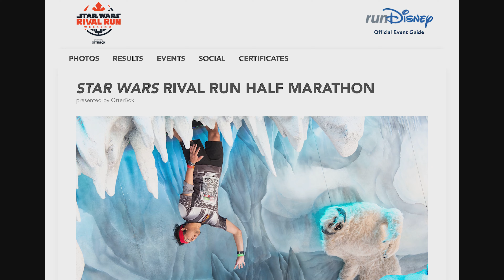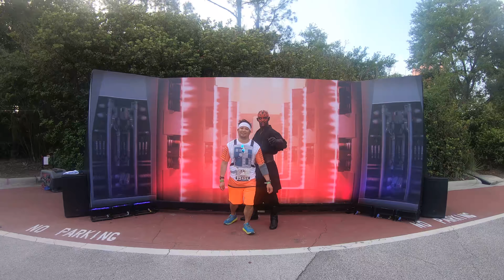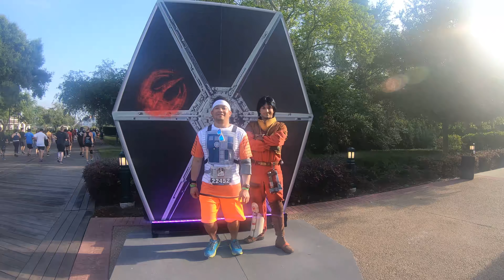2019 runDisney Star Wars Rival Run Half Marathon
2019 runDisney StarWars RivalRun Half Marathon // A hot and humid 13.1 miles at WaltDisneyWorld running with through Pandora at AnimalKingdom, then on to HollywoodStudios and finishing around WorldShowcase at Epcot.